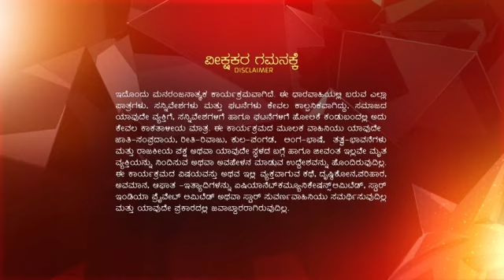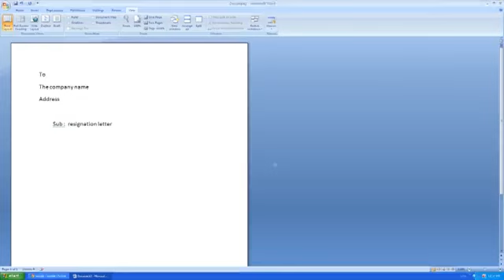Yajamani ep 37 Reference only